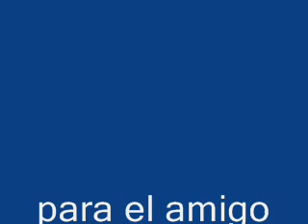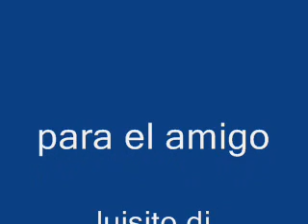el boguie del roble.wmv